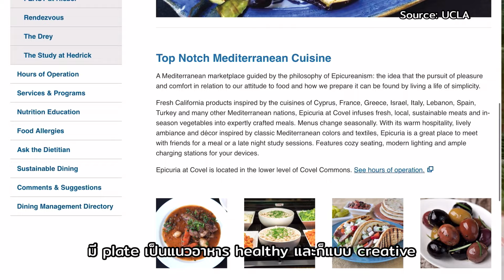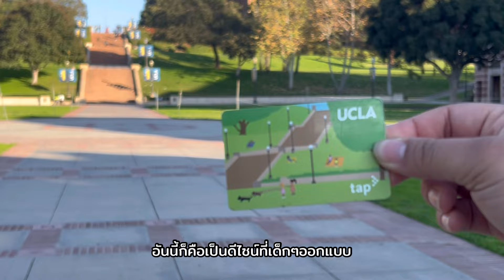ทัวร์ UCLA กับนักเรียนทุนโอลิมปิกวิชาการฯภูมิศาสตร์ โรงอาหารอร่อยที่สุดในอเมริกา | SHARE STUDY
พาทัวร์มหาลัย UCLA ดีกรี No.1 Public School กว่า 7 ปี นิว (ชนาพร โต๊ะสุวรรณวณิช ) นักเรียนทุนโอลิมปิกวิชาการฯสาขาภูมิศาสตร์ พาทัวร์ UCLA พร้อมให้คำแนะนำเรื่องการแบ่งเวลาเรียนและทำกิจกรรมในมหาลัยที่นำไปปรับใช้ได้ตลอดชีวิต

อยากให้ทำคลิปอะไร มีคำถามอะไร comment ไว้ข้างล่างได้เลยนะคะ👇

คลิปแนะนำสำหรับใครที่สนใจสอบทุน:
📌 เผยการเตรียมตัวสอบทุนเล่าเรียนหลวงจาก ที่1ทุนคิงวิทย์คณิต ศิลป์คำนวณ Stanford U. | ft. Write on Life
📌 ไม่เรียนพิเศษก็ติดทุนคิงได้ มารู้จักกับที่1ทุนคิงศิลป์-ภาษา อดีตผู้เข้าแข่งขันThe Voice Kid Thailand

คลิปแนะนำสำหรับใครที่สนใจดูมหาลัยชั้นนำในอเมริกา:
📌 Georgetown to CIA! ทุนคิงพาทัวร์มหาลัยอันดับ 1 ด้านความสัมพันธ์ระหว่างประเทศ
📌 ทัวร์ Harvard กับนักเรียนทุนคิง! อยากเข้าฮาร์วาร์ดป.ตรีต้องทำยังไง? | ft. Churose
📌 MIT Tour พาดูการศึกษาระดับโลกกับนักเรียนโอลิมปิกวิชาการ | ft. idkclass